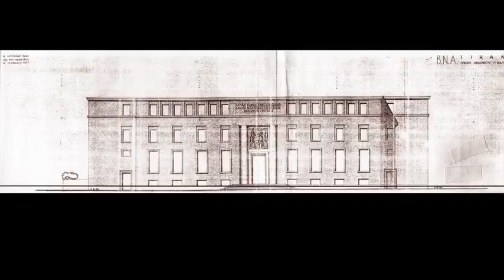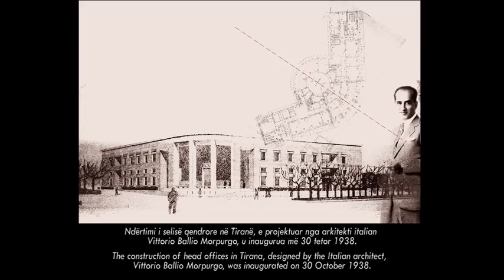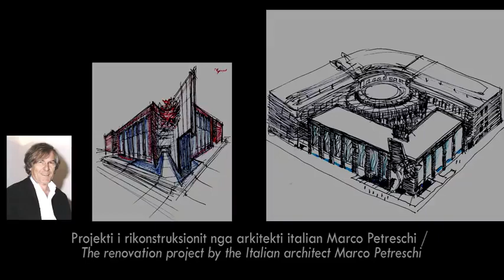ATA Bank of Albania building, one of most remarkable architectural achievements in country